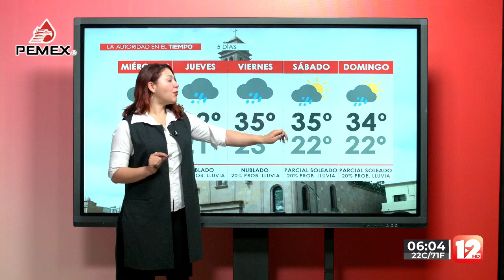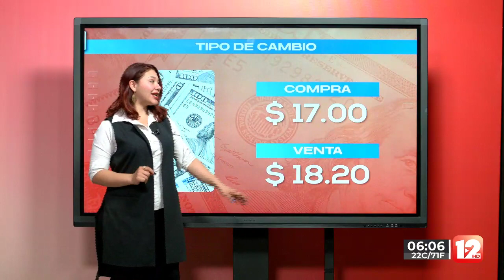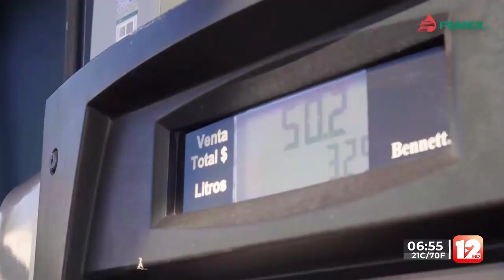TELEZÓCALO MATUTINO│2 DE MAYO DEL 2023